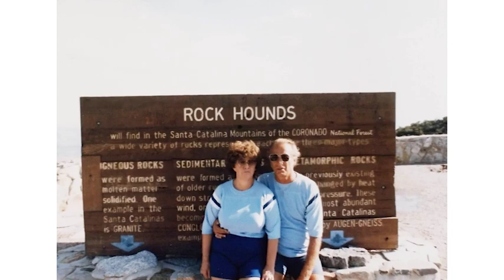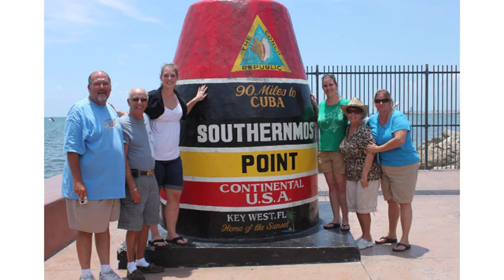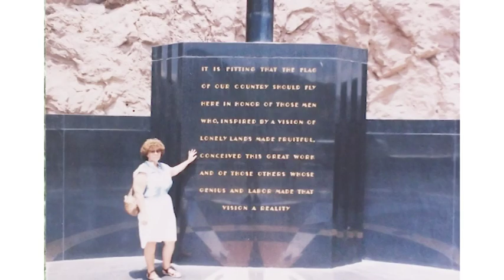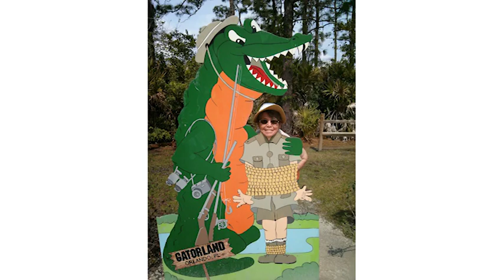Una Eva Budy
Beloved wife, mother, grandmother, great grandmother, aunt, and friend. 1935 to 2018.

A video version of the slideshow to help remember some of the fun times that we've all been able to experience with this wonderful woman. We will all miss you dearly.